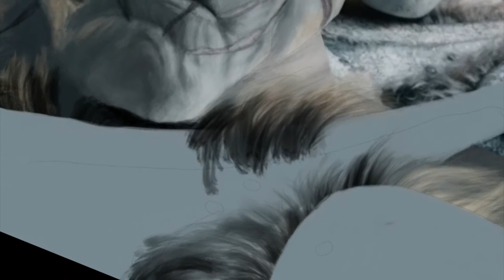(Drawing) Azog Illustration' drawing with an Ipad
Azog sur un iPad Mini de 1ere génération.